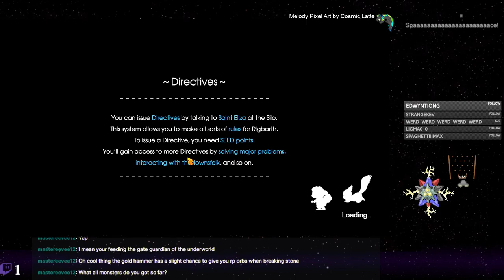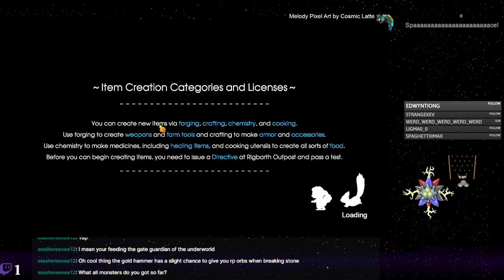Rune Factory 5 - 105 - Farming in a Farm Game